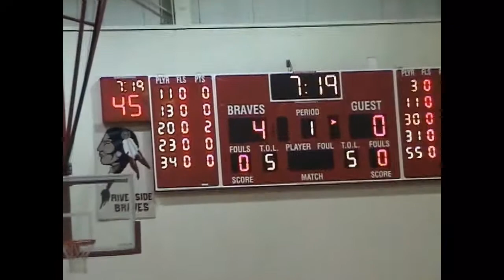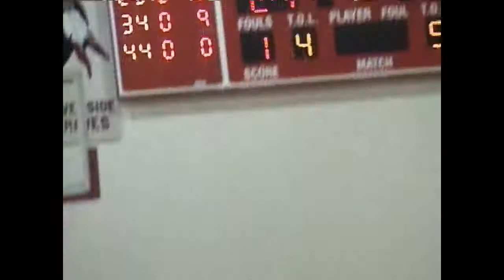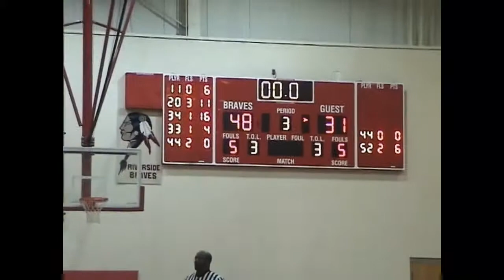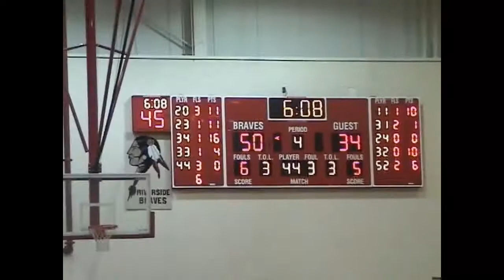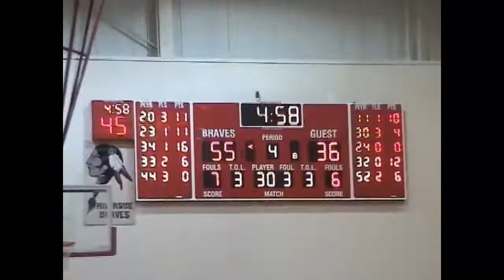2006 02 03 Seeworth Boys & Homecoming 1280